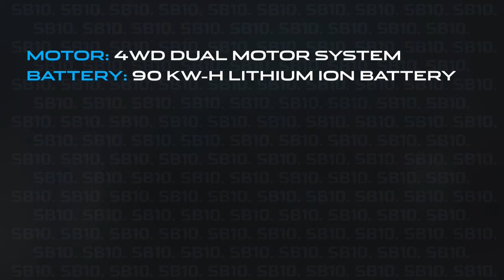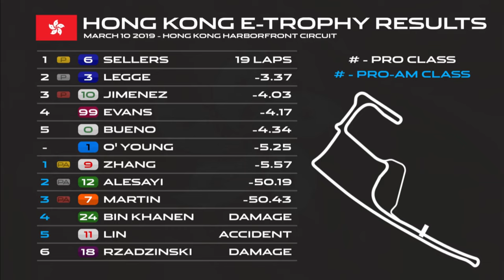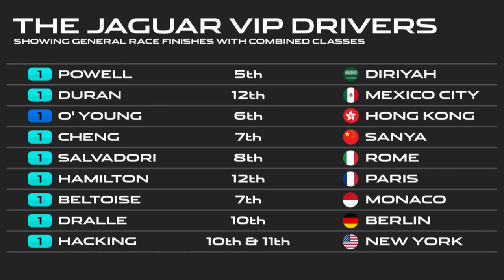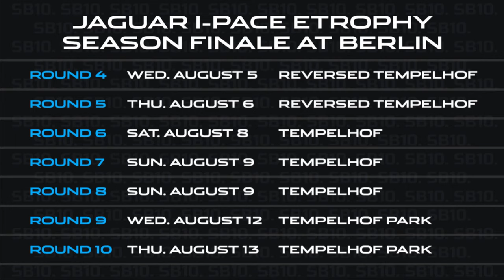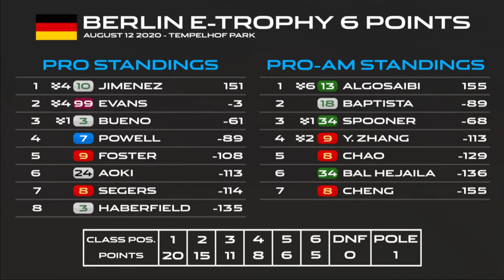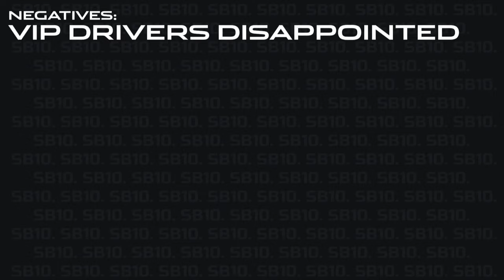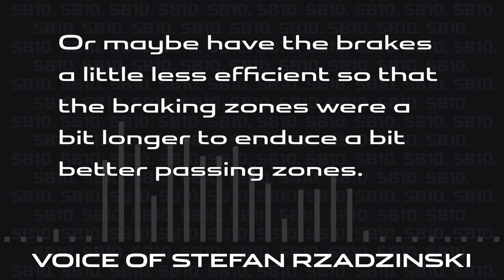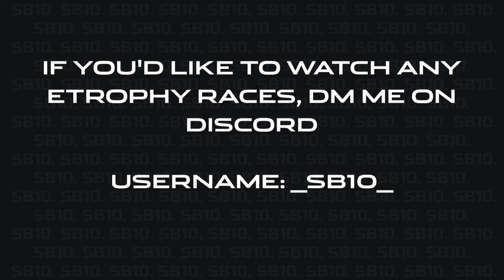The Full Story of the Jaguar I-Pace Etrophy: Formula E's Short Lived Support Series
The Jaguar I-Pace Etrophy was a single-make, spec championship put on by Formula E and Jaguar using their new I-Pace SUV. While it only lasted two years, one of which was heavily crippled by the Covid 19 pandemic, the championship served as an important resource for both Formula E and Jaguar, with lasting implications on the future of both parties.

This video outlines the complete history of the series, both seasons, goes over pros and cons, and even features driver interviews.

0:00 Introduction
1:27 The Jaguar I-Pace Etrophy
3:30 Season 1 Recap
17:10 Season 2 Recap
34:12 Positives and Negatives
40:13 Sergio Jimenez Interview
42:24 Stefan Rzadzinski Interview
46:25 How I would fix it
49:27 Legacy
50:22 Outro + Credits